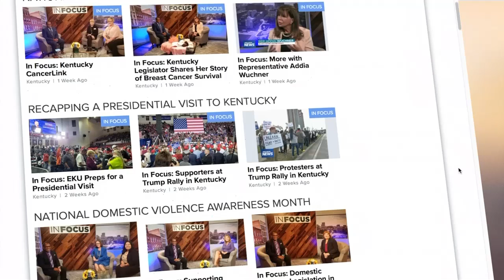IF1202 C BLOCK